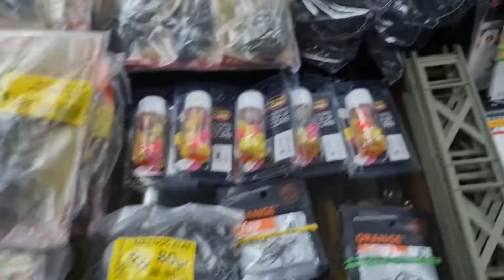Рыбалка в Израиле. Пришли снасти в магазин .